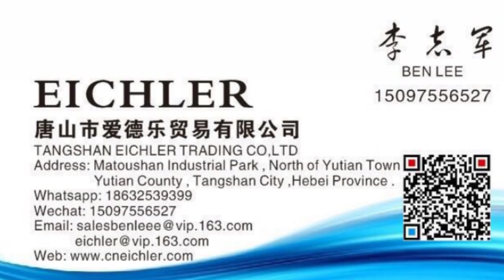automatic two pieces folder gluer